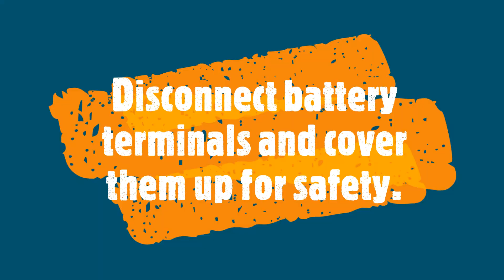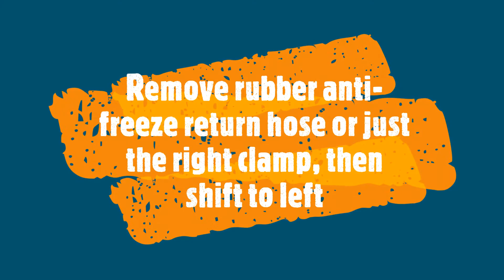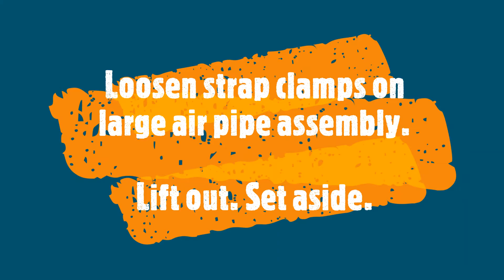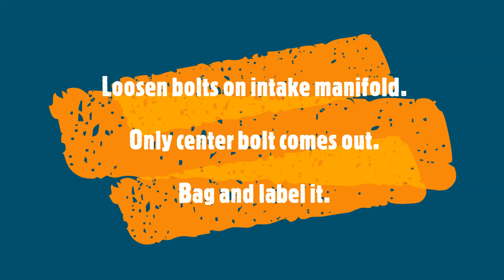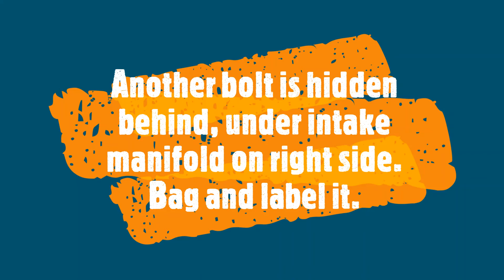Lincoln MKS 2013 3.7L - Engine Upper Intake Manifold Removal - You Can Do It Yes!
Lincoln MKS 2013 3.7L - Upper Intake Manifold Removal steps.
Welcome to You Can Do It Yes!
This video is for reference only.
Consult a professional if necessary.
More videos coming soon showing additional engine part removal.